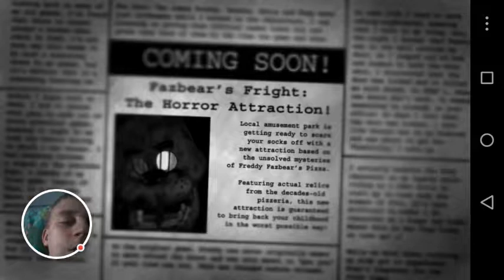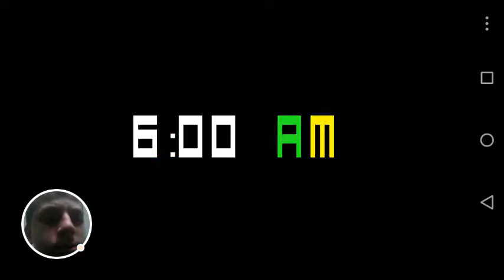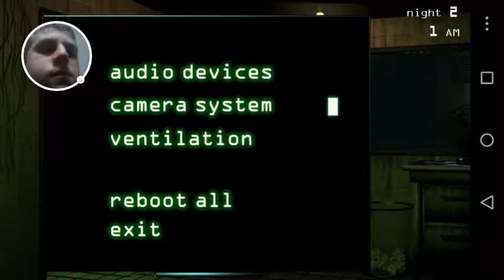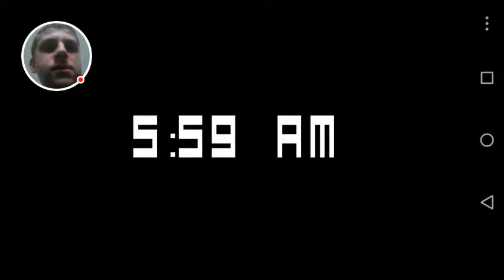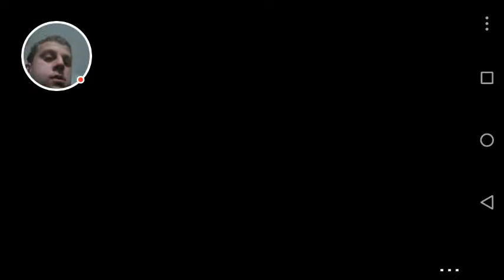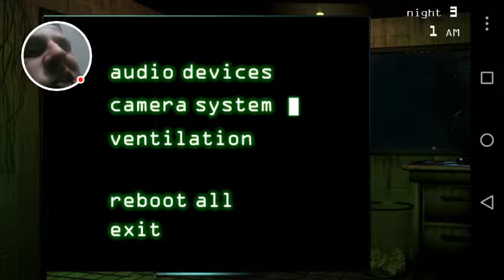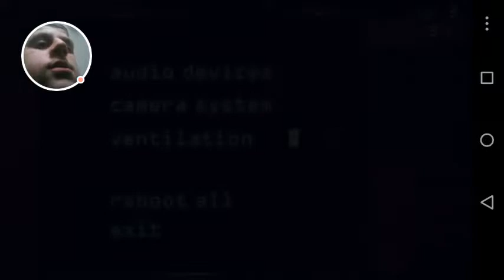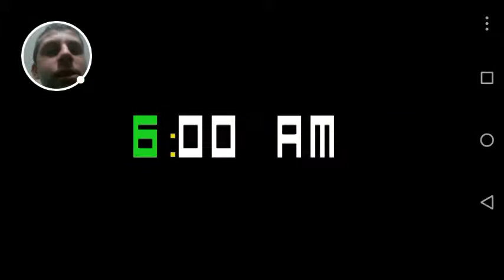LETS PLAY FNAF 3 DEMO